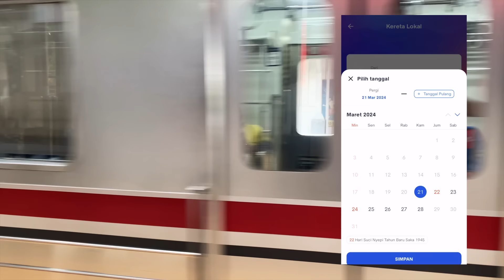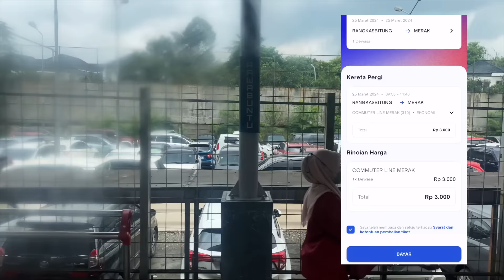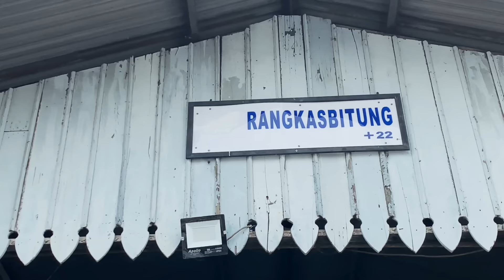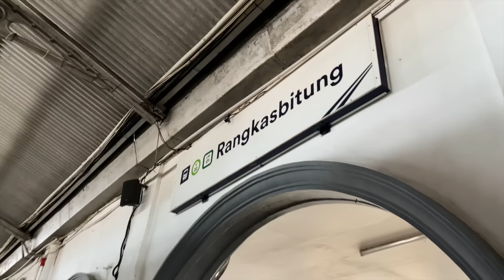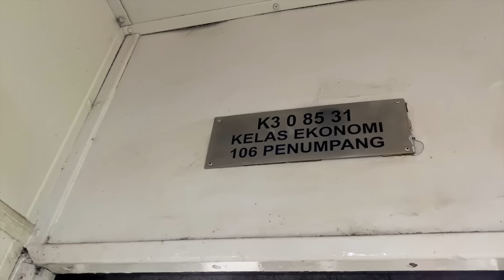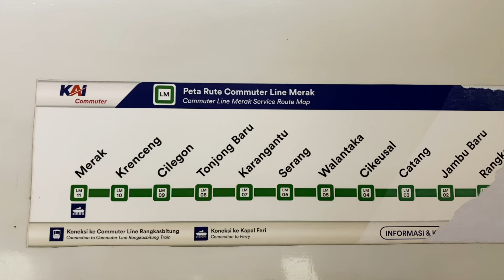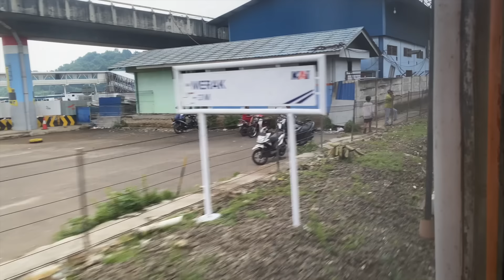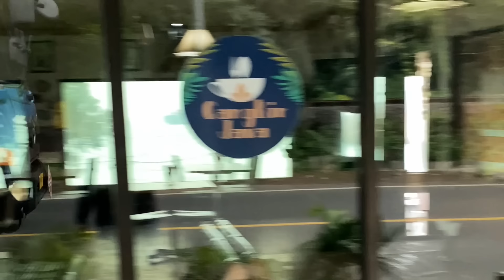Gak Sampai 20.000 ‼️ Ngabuburit Naik Kereta Ke Pantai Murah Meriah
Ngabuburit bisa dilakukan dengan kegiatan apa saja dan di mana saja. Buat kalian yang sedang kehabisan ide Ngabuburit, mungkin bisa dicoba ngabuburit ke Pantai Merak. Kalau lagi beruntung bakal dapat sunset yang cihuy dari tempat ini. Dan biaya menuju ke sana juga gak mahal kok,cuma 19.000 sudah sampai di hotel pantai merak yang punya pemandangan asik buat menunggu bedug magrib.

Pengeluaran :
KRL Rawa Buntu - Rangkas = 6.000
Commuterline Rangkas - Merak = 3000
Ojek Stasiun Merak - Hotel Pantai Merak 11.000